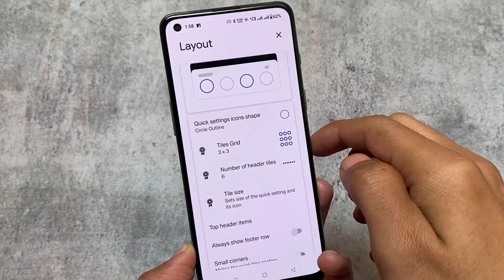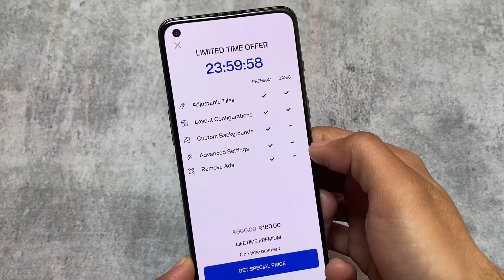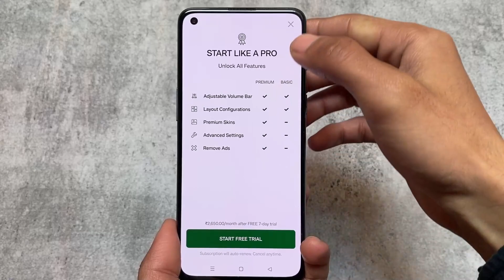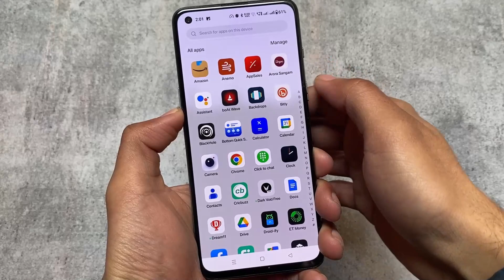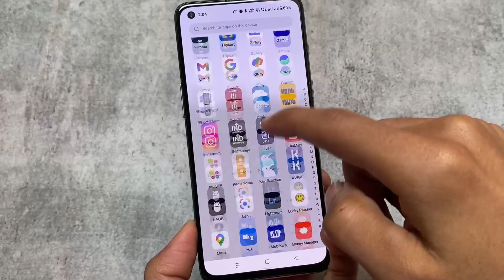Top 3 ANDROID APPS/MODS to try in 2023 without ROOT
Hey guys, What's Up? Everything is good, I Hope. In this video, I'm going to show you the " Top 3 ANDROID APPS/MODS to try in 2023 without ROOT ". Make Sure to watch this video till the end to understand everything.

[Best/Top Magisk Modules Oct. 2022]